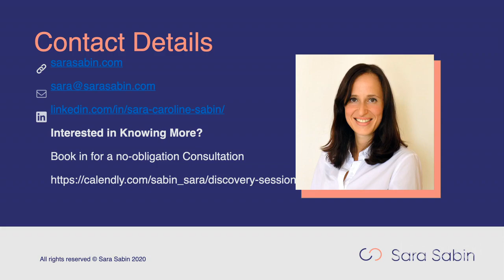Gretchen Testimonial (Business Accelerator for Coaches Program)